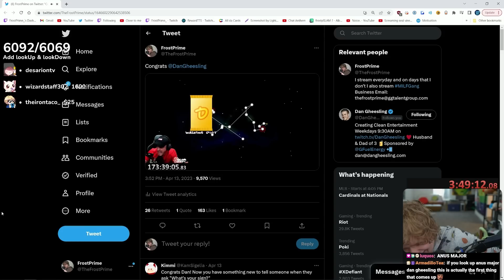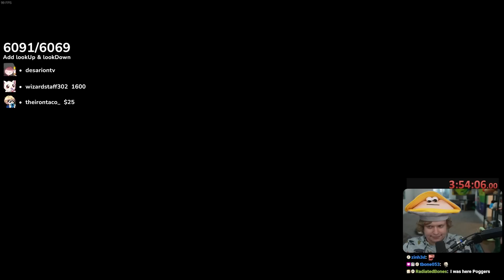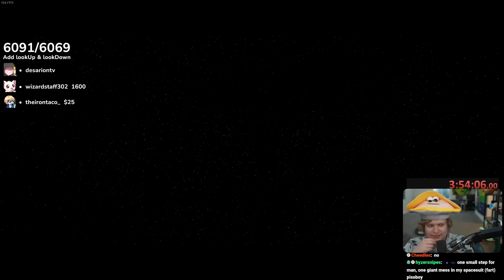Am I The Greatest [first time] Only Up Player?!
Don't pay attention to speed runners. It is me, the greatest gamer of all time.